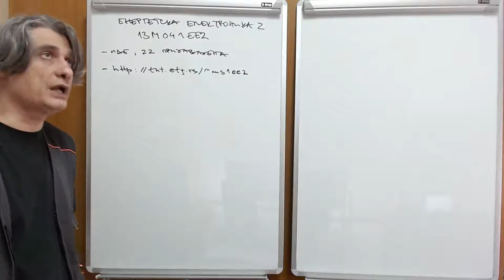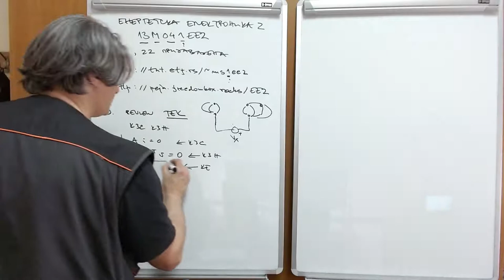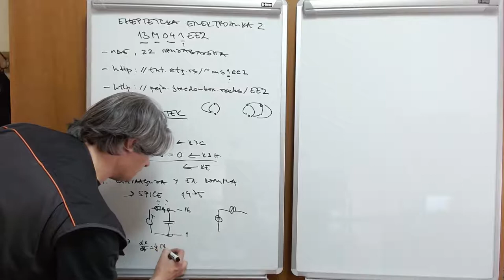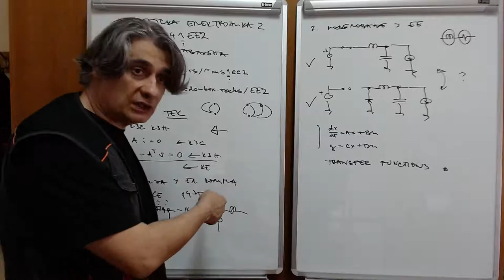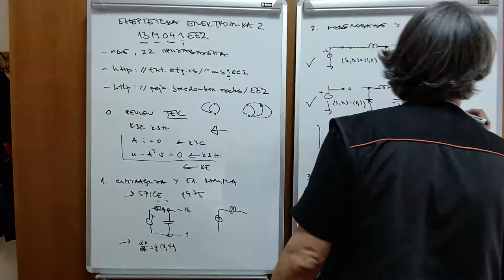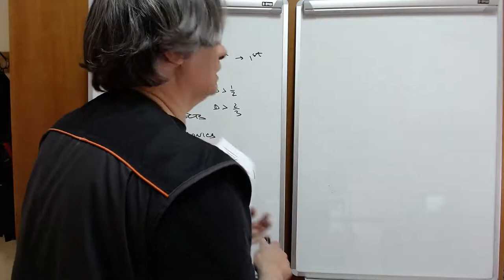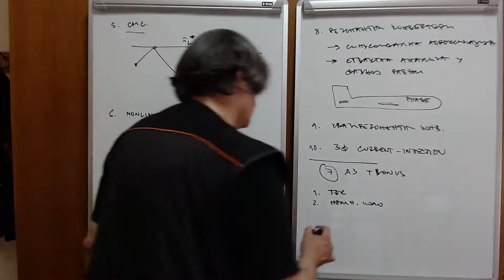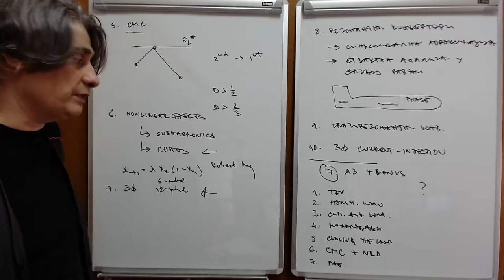EE2 w01 l1